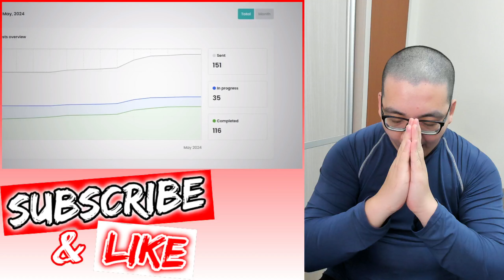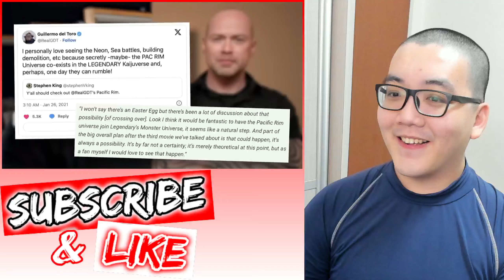Film Theory: Godzilla and Kong's Next Fight Could Be Their LAST! (Godzilla x Kong) REACT